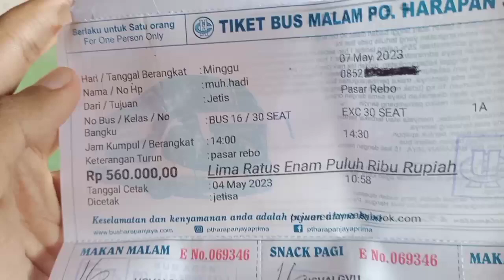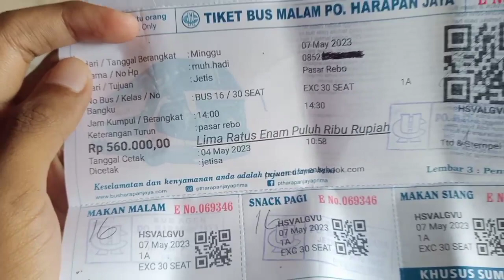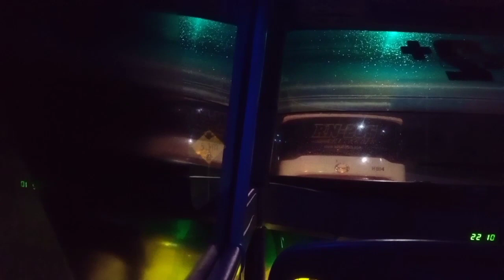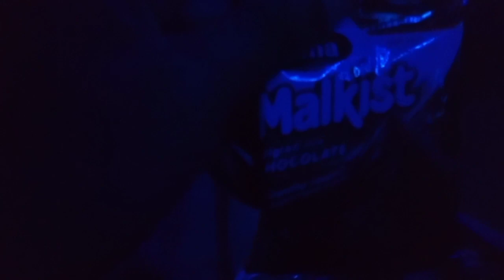Perjalanan Trip (Ponorogo - Jakarta) with Harapan Jaya Exc | Harga Tiket 560.000 Dapet apa aja ya!!!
Hallo, semuanya. Selamat datang di channel saya. kali ini saya akan melakukan perjalanan dari kota Ponorogo menuju ibukota jakarta menggunakan harapan jaya Executive yang di tumpangi mesin sasis SCANIA K360 IB dengan body jetbus 2+ SHD Garapan dari karoseri Adi Putro, Malang. Dengan tiket seharga Rp 560.000.

Bagaimana perjalanannya simak terus video kali ini ya!!!

Ket:
Nama PO: Harapan Jaya
Body: Jetbus 2+ SHD
Mesin: SCANIA K360 IB
Harga Tiket: Rp560.000
Fasilitas: Toilet, Servis Makan, Servis Snack, Batal, Selimut, Legrest, dll.

Alamat:
Jl. Nasional III, Kec. Jetis Kab. Ponorogo (Depan Polsek Jetis / Sebrang Indomaret)